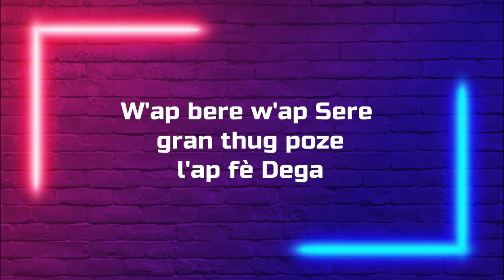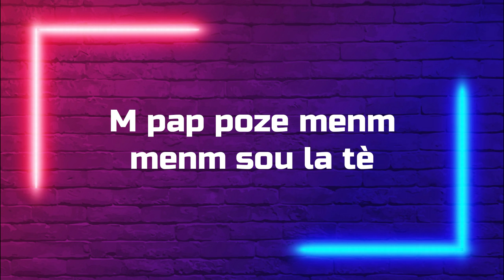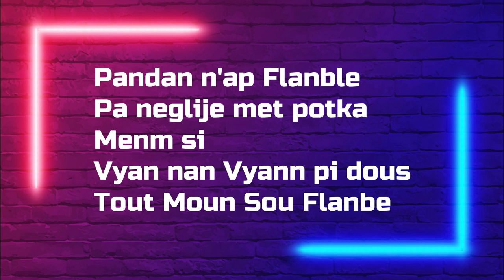Derly Huncho • Tout Moun Sou Flanbe (TMSF) S1 E3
Stream&Download

Prod by :GekBeat
Follow Derly Huncho